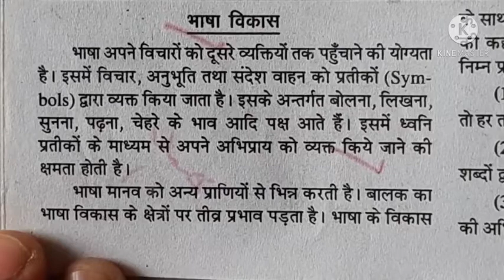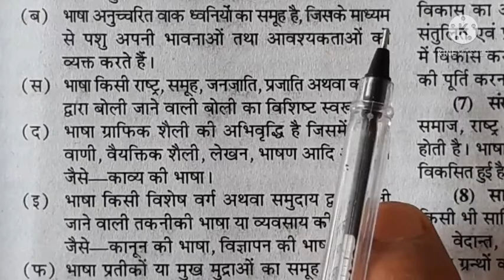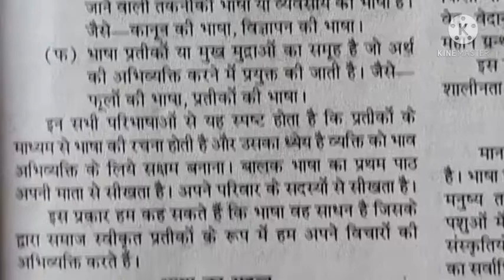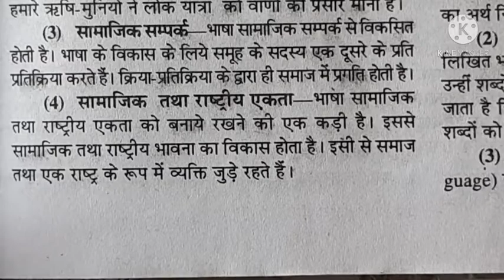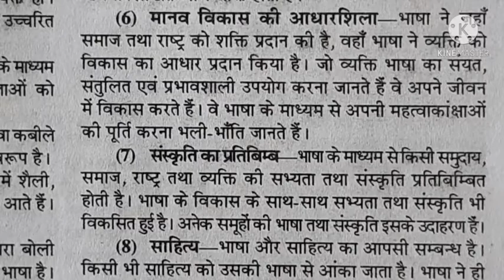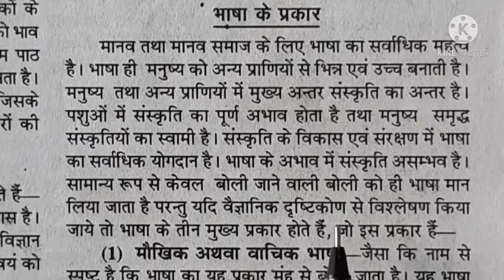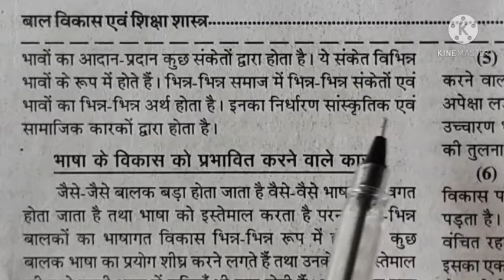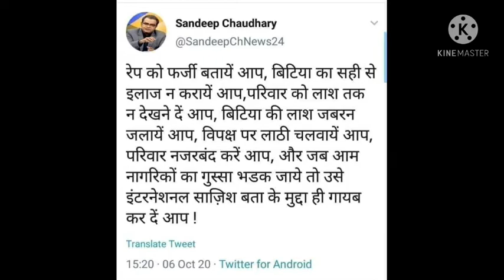बाल विकास एवं शिक्षाशास्त्र भाग 33 l*&&£L b Child development and education development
·        मनोज कुमार अहिरवार
·        IAS रिसर्च अकैडमी अमरवाड़ा जिला छिंदवाड़ा मध्य प्रदेश
·         यूट्यूब चैनल - प्रिंस शिवानंद Prince Shivanand
·         फोन   नंबर -  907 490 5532
·        Bank -CBI A/C No.   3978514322
·        दोस्तों अकेडमी को चालू करने के  लिए और ज्यादा से ज्यादा अच्छा एजुकेशन देने के लिए हमें रुपयों की बहुत आवश्यकता हो रही है जिस किसी को भी ऐसा लगता है कि वह हमारी आर्थिक मदद कर सके तो हम मिशन के साथ-साथ आप सभी के सहयोग से अच्छा एजुकेशन देने में सफल हो पाएंगे आपसे यही विनती है कि ऊपर दिए खाता नंबर पर आपका अपना जितना भी सहयोग बन सके आप करें बच्चों की एजुकेशन के लिए एक अच्छी पहल आपकी तरफ से हो ऐसी उम्मीद और कामना के साथ मैं आपका धन्यवाद देता  हूं
✍ समाज के समाज सेवी विचारकों से मेरा विनम्र निवेदन है, कि किसी भी विषय पर तर्क-वितर्क, विचार-विमर्श कीजिये यह आवश्यक भी है । क्योकि ये सामाजिक ग्रुप विचारों का स्वतंत्र मंच है । विचारों मे मतभेद होना चाहिए, अवश्य होना चाहिए,लेकिन विचारो को लेकर व्यक्तिगत (Personal) या पारिवारिक या सामाजिक मतभेद हो, यह नही होना चाहिए । यह मूर्खता का प्रतीक है । राजनेता लोग भी चुनाव के समय एक दूसरे की कमियों, खामियों और गल्तियों को निकालते है, और एक दूसरे की आलोचनाए भी करते है, लेकिन जैसे ही चुनाव समाप्त होता है,  और चुनाव परिणाम किसी के भी पक्ष मे आ जाता है तो फिर विजयी सत्ता पक्ष, और विपक्ष तथा अन्य पराजित दल के सभी पार्टी के नेता लोग एक साथ मिल जाते है और गले मिलते है । और लोक-सभा, राज्य-सभा, विधान-सभा के सभी सदस्य सदन मे एक साथ बैठकर किसी विषय पर चर्चा करते है और निर्णय लेकर पारित करते है । वैसे भी हमारा समाज  प्रत्येक क्षेत्र मे चाहे वह शिक्षा के क्षेत्र मे हो, या रोजगार के क्षेत्र मे हो या अन्य किसी भी क्षेत्र मे हो, हम बहुत पिछडे हुए है । हमारे समाज मे जागरुकता की भी बहुत कमी है यदि हम छोटी-छोटी बातों पर बिखरे रहेंगे, रुठे रहेंगे,और हमेशा आपसी व्यक्तिगत मतभेद करते रहेगे, व्यक्तिगत दुश्मनी करते रहेगे, तो समाज का विकास कैसे होगा ? ये समाज के समाज सेवियों के लिए सोचने तथा विचार करने का गंभीर विषय है । जब नौका चलाने वाला मांझी ही जब नैय्या को डुबाने लगेगा तो उस पर सवार हुए व्यक्ति फिर किस पर भरोसा करेंगे । इसलिए मेरा मानना है कि समाज का सामाजिक संगठन अलग हो चलेगा, विचार अलग हो चलेगा, सामाजिक कार्य अलग हो चलेगा, लेकिन उद्देश्य एक होना चाहिए और वह है समाज का विकास, भाई-चारे रिस्तेदारी एकता का मिलन  परिचय । क्योकि हमारा समाज भी एक परिवार है । क्योकि हम सभी समाज के लोग  किसी न किसी रिश्तेदारी के रुप मे एक-दूसरे से जुडे हुए है, इसलिये किसी भी परिवार की समस्या को हमारी अपनी समस्या समझना चाहिए  और उस समस्या का निराकरण करना हमारा प्रथम कर्तव्य होना चाहिए । हम समाज के जिम्मेदार और समाज के महत्वपूर्ण विशिष्ट बुद्धिजीवी  व्यक्ति होने के नाते हम समाज सेवी लोगो को अपनी एकता का, सक्रियता का जागरुकता का, और ईमानदारी का, और नि:स्वार्थ भाव (बिना किसी लालच) का परिचय देना चाहिए । तभी समाज के लोग समाज सेवियों पर भरोसा और उन पर विश्वास कर पायेंगे*।
*बाबा साहेब डा.भीमराव अम्बेडकर ने अपने समाज वालो से कहा था कि :*-
*शिक्षित बनो, संगठित रहो, संघर्ष करो ।                                        उसके बाद भी हम नही समझ पा रहे है*।
*जय भीम।🇺🇳*
*जय भारत ।🇪🇬*
*जय संविधान ।📕*
*जय विज्ञान ।💡*
*नमो; बुद्धाय ।👏*बाबा साहेब के नए 40 वॉल्यूम हिंदी में निम्न पेज पर उपलब्ध है। कोई भी साथी download कर सकता है।

 *गंगा में तैरती हुई एक लाश ने दूसरी से पूछा;
अरे आप भी? आप कब मरे?
 मुर्दा कुछ गम्भीर होकर बोला,
दोस्त , जिंदा ही कब थे हम?
 बहुत पहले ही तो मर चुके थे हम।

जब चुप चाप देख रहे थे नजारा,
   जब कोई हक लूट रहा था हमारा;
 कब बोले थे, कब उठे थे अधिकारों के लिए हम,

   जब जरूरत थी देश को,
   स्कूल,हस्पताल और काम की,
हम बातें कर रहे थे मंदिर, मस्जिद और पाकिस्तान की;
जात-पात और धर्म  के नशे में चूर थे हम;

 किसान मजदूर सड़क पर था,
   अपने अस्तित्व के लिए लड़ रहा था;
 जब देश का हर एक संस्थान,
   कोड़ी के दाम बिक रहा था;
हो रहा था जुल्म बुद्धिजीवियों पर;
 किसी कोने में बैठे,
                    खिलखिला रहे थे हम;

 जब बेरोजगार, काम के लिए भटक रहा था,
जब मरीज हस्पतालों के बीच मे ही लटक रहा था,
 जब पीटे जा रहे थे विद्यार्थी,
 लगाकर झूठे देश द्रोह के जुर्म,

 जिंदापन्न तो एक नाटक था,
 कितने लम्बे समय से नफरत का जहर निगल रहे थे हम,

   बस फर्क सिर्फ इतना ही है;
 अब  रुकी है, तब चल रही थी सांसे;
 हम जिंदा भी मुर्दे थे,
                आज बस मरे हुए मुर्दे हैं हम,
दोस्त, जिंदा ही कब थे हम*?*हमारे पास ईश्वर का दिया हुआ सब कुछ है ,
गरीबी है , बेरोजगारी है , जाति - वाद है , ऊच - नीच है , छुआछूत है , जादू टोना है , राशि फल है , नंगे बाबा फकीर हैं , अपमान है , अन्याय है , अशिक्षा है, ईश्वर से तुम्हे और क्या चाहिए भाई।